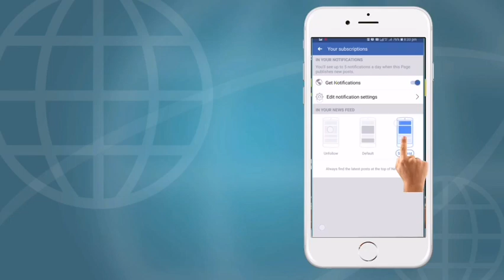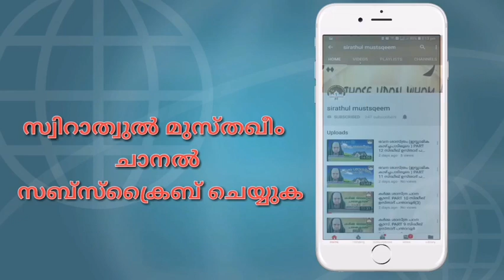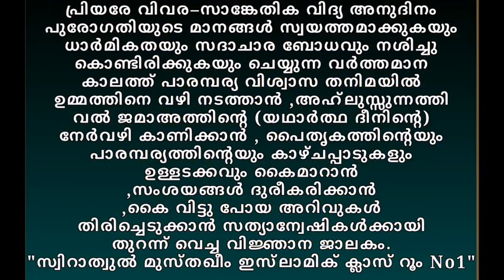ഹദീസ് ക്ലാസ്സ് 499 ദുസ്വഭാവങ്ങൾ 61 الجدال والمراء തർക്കിക്കൽ 8 Dr. Zubair Hudawi Chekanur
ഹദീസ് ക്ലാസ്സ് 499

ദുസ്വഭാവങ്ങൾ 61
الجدال والمراء 8 തർക്കിക്കൽ
🌹قام سهلُ بنُ حنيفٍ يومَ صفِّينَ فقال: أيها الناسُ! اتهموا أنفسكم. لقد كنا مع رسولِ اللهِ صلَّى اللهُ عليهِ وسلَّمَ يومَ الحديبيةِ. ولو نرى قتالًا لقاتلنا. وذلك في الصلحِ الذي كان بين رسولِ اللهِ صلَّى اللهُ عليهِ وسلَّمَ وبين المشركين. فجاء عمرُ بنُ الخطابِ. فأتى رسولَ اللهِ صلَّى اللهُ عليهِ وسلَّمَ فقال: يا رسولَ اللهِ! ألسنا على حقٍّ وهم على باطلٍ؟ قالا (بلى) قال: أليس قتلانا في الجنةِ وقتلاهم في النارِ؟ قال (بلى) قال: ففيمَ نُعطي الدنيَّةَ في ديننا ، ونرجعُ ولما يحكم اللهُ بيننا وبينهم؟ فقال (يا ابنَ الخطابِ! إني رسولُ اللهِ. ولن يُضيِّعني اللهُ أبدًا) قال: فانطلق عمرُ فلم يصبر متغيِّظًا. فأتى أبا بكرٍ فقال: يا أبا بكرٍ! ألسنا على حقٍّ وهم على باطلٍ؟ قال: بلى. قال: أليس قتلانا في الجنةِ وقتلاهم في النارِ؟ قال: بلى. قال: فعلام نُعطي الدنيَّةَ في ديننا ، ونرجعُ ولما يحكمُ اللهُ بيننا وبينهم؟ فقال: يا ابنَ الخطابِ! إنَّهُ رسولُ اللهِ ولن يُضيِّعَه اللهُ أبدًا. قال: فنزل القرآنُ على رسولِ اللهِ صلَّى اللهُ عليهِ وسلَّمَ بالفتحِ. فأرسل إلى عمرَ فأقرأَه إياهُ. فقال: يا رسولَ اللهِ! أو فتحٌ هوَ؟ قال (نعم) فطابت نفسُه ورجع🌹وفي الصحيحين عن زيد بن أسلم عن أبيه أن رسول الله - صلى الله عليه وسلم - كان يسير في بعض أسفاره وعمر بن الخطاب يسير معه ليلا فسأله عمر عن شيء فلم يجبه رسول الله - صلى الله عليه وسلم - ، ثم سأله فلم يجبه ، ثم سأله فلم يجبه ، فقال عمر بن الخطاب : ثكلت أم عمر ، نزرت رسول الله - صلى الله عليه وسلم - ثلاث مرات كل ذلك لم يجبك ، فقال عمر : فحركت بعيري ثم تقدمت أمام الناس وخشيت أن ينزل في قرآن ، فما نشبت أن سمعت صارخا يصرخ بي ، فقلت : لقد خشيت أن يكون نزل في قرآن ، فجئت رسول الله - صلى الله عليه وسلم - فسلمت عليه ، فقال : لقد أنزلت علي الليلة سورة لهي أحب إلي مما طلعت عليه الشمس - ثم قرأ - إنا فتحنا لك فتحا مبينا🌹